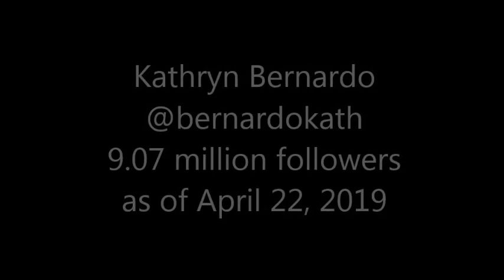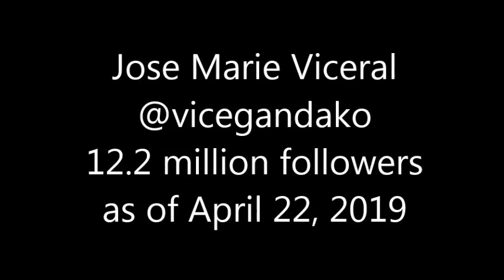Most Followed on Twitter - Phillipines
TOP 5
Here are the list of most followed celebrity in the Philippines!